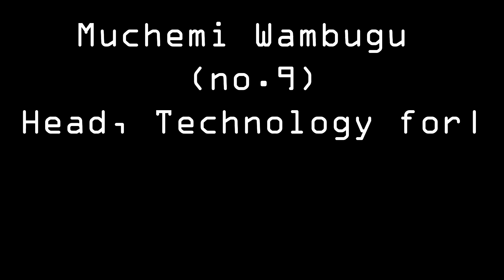#9 Muchemi Wambugu: Working At The Centre Of Govt To Bring Change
This week, we're joined by Muchemi Wambugu, MBS, Head Technology for Development at the Tony Blair Institute for Global Change, as he shares insights on government automation and the critical role of people in driving sustainable transformation.